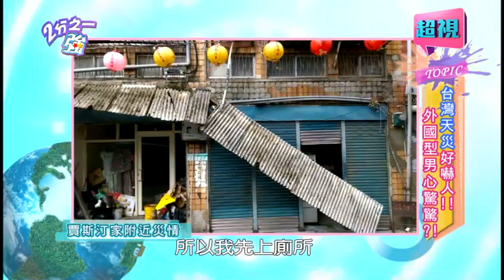賈斯汀遇颱風 用無糖綠茶克難刷牙!?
新世代的女人不論在能力、經濟、教育、工作上都不輸男人，這些獨立自主的女人早已撐起半邊天，她們有自己的價值觀和感情觀，我們稱她們是『2分之一強』。超視『2分之一強』由六月、梁赫群雙搭主持，呈現大女人小男人的對話之姿，透視女人的真實內心世界，每週一到五晚上11點讓女生拿回發言權，男生傾聽『2分之一強』。

The new generation women no matter in ability, finance, education and work are not worse than men. Those independent women have their own stand in territory, besides they got their own value and view on relationship, and therefore we called them as “Girls power”.  “Girls power”is broadcasting at STV and directed by LIANG, HE – CYUN and LIOU- YUE. The show displays the status of conversation between overbearing women and inferior men, also to see through the truly inner world of women. Every Monday through Friday at 11:00PM, let women take the voice back, and all of men should listening “Girls power” up.